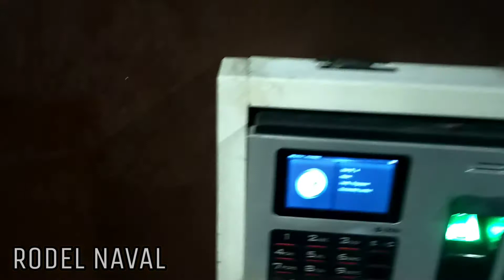ROAD TRIP PAPASOK SA TRABAHO : THURSDAY 09/09/21 05:00 AM : RODEL NAVAL